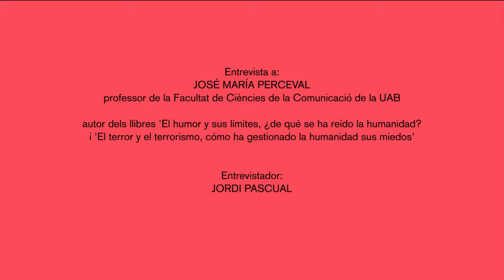Entrevista a José María Perceval sobre l'humor i els atemptats de Barcelona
Els atemptats de Barcelona i Cambrils del passat 17 d’agost van portar condol però també molts riures, ja sigui amb bromes fàcils a Twitter o amb el boom del “bueno, pues molt bé, pues adiós” del major dels Mossos, Josep Lluís Trapero, i el vídeo del Cordovès, aquell guerriller d’Estat Islàmic que reivindicava recuperar Al-Àndalus amb un accent que molt internautes van trobar increíblement còmic. I no és que ens haguem tornat insensibles sinó que l’humor és com la vàlvula de sortida de les olles a pressió, l’expressió col·lectiva que permet que la societat no esclati. O almenys això diu José María Perceval, santcugatenc i professor a la Facultat de Ciències de la Comunicació de la UAB. Ell ha teoritzat com ningú sobre el nexe entre el terrorisme i l’humor al seu llibre El humor y sus límites, ¿de qué se ha reído la humanidad? (Ediciones Cátedra, 2015) i ho ha ampliat amb una profunda mirada al terrorisme a El terror y el terrorismo, cómo ha gestionado la humanidad sus miedos (Ediciones Cátedra, 2017). Dos llibres malauradament oportuns que donen peu a una interessant conversa sobre la reacció humorística a uns fets tràgics.